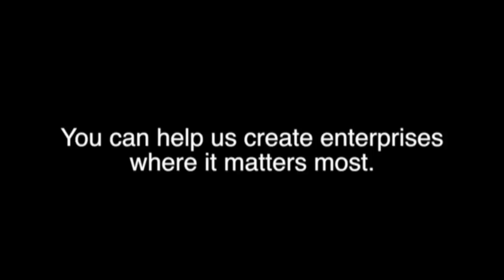Oxfam EDP: Growing mushrooms in Rwanda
EDP works in Rwanda with small businesses and women farmers in mushroom production. Mushroom production does not require big tracts of land and is therefore particularly suited to women farmers who don't own land titles. Through this project women farmers are supported with inputs and training on production techniques and practices. See how we work with women, enterprises, partners and governments to create sustainable income opportunities for the poorest communities around the world.